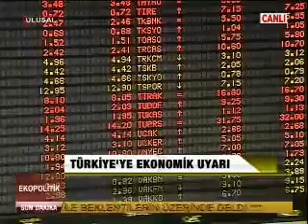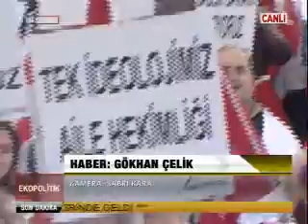Ekopolitik. 12.5.2015. Salı.